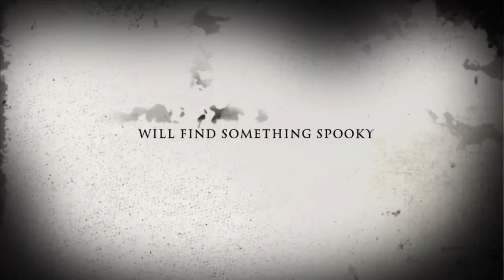The spooky banana (fan trailer)